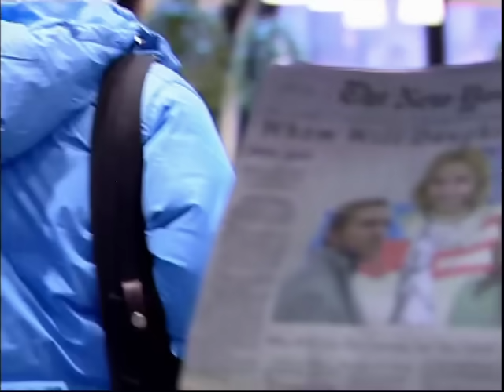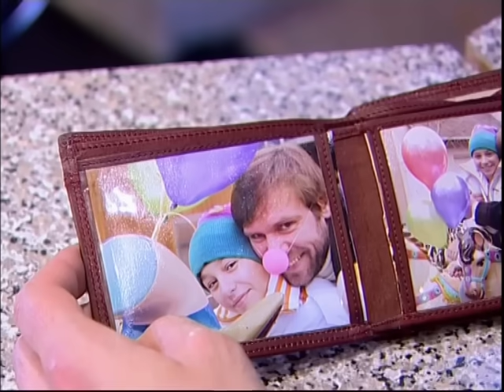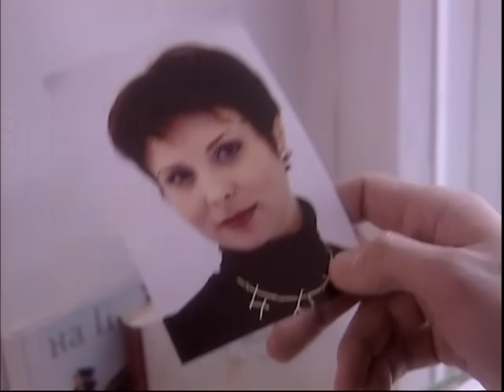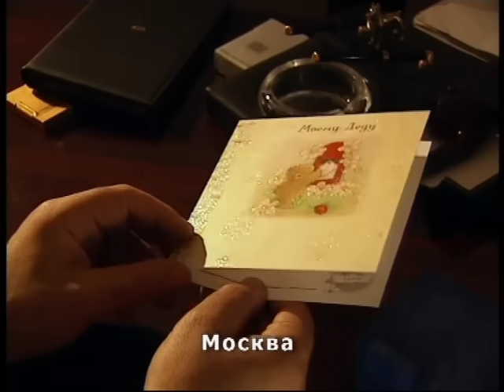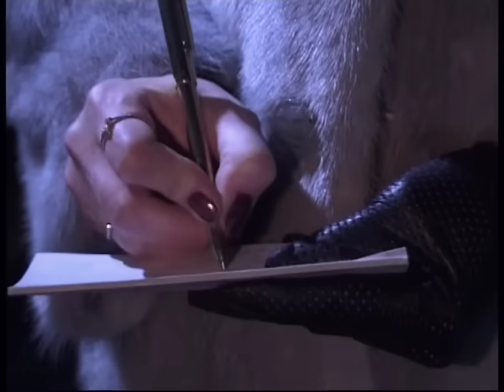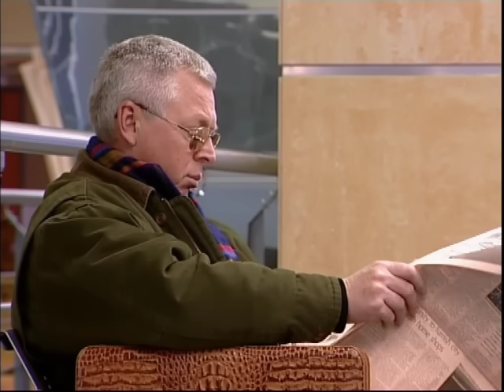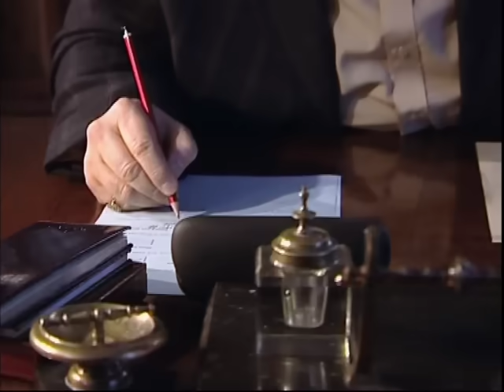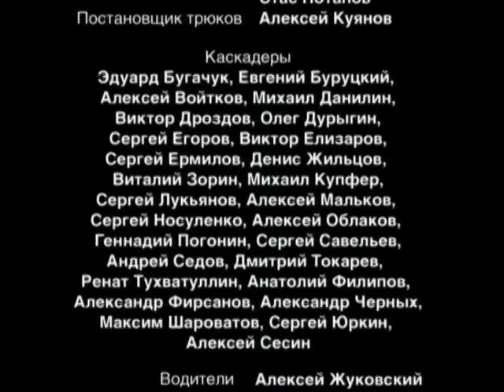Телохранитель. Серия 5. Криминальный Боевик.Лучшие Сериалы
ТЕЛОХРАНИТЕЛЬ. Криминальный Боевик

Год: 2006
Страна: Россия
Режиссер: Влад Фурман
Сценарист: Дмитрий Каморин
Операторы: Вадим Бузуев, Иван Малютин
Композитор: Михаил Шкирман
Художник: Валерий Архипов
Продюсеры: Андрей Каморин, Андрей Прошутинский (иcп.), Илья Малкин (иcп.)
Кастинг-директор: Марина Ивкина
Актеры: Юрий Цурило, Олег Зима, Юрий Анпилогов, Яна Львова, Николай Иванов (III), Олег Кныш, Эдуард Трухменёв, Ольга Погодина, Александр Сергеев, Александр Маркелов, Андрей Заводюк, Вячеслав Жолобов, Борис Миронов, Сергей Апрельский, Наталья Бочкарёва, Людмила Балахонова, Елена Котельникова, Анатолий Ильченко, Борис Быстров, Заза Чичинадзе, Валерий Жаков, Андрей Егоров, Ольга Алпатова, Нелли Попова, Михаил Каганович, Иван Рыжиков, Андрей Леонов, Светлана Свибильская, Владимир Головин, Арина Захарова, Любовь Омельченко, Василий Савинов, Дмитрий Персин, Михаил Солодко, Эдуард Федашко, Алексей Сыщиков, Олег Скляров, Татьяна Бронзова, Велимир Русаков, Анастасия Цветаева, Игорь Поляков, Виктор Запорожский, Владимир Кардонов, Александр Новиков, Павел Кипнис, Владимир Гостев, Елена Липская, Иван Колесников, Александр Базоев, Владимир Тимофеев, Татьяна Артёмова, Владимир Воронин (II), Павел Поймалов, Дмитрий Журавлёв (III), Сергей Жолобов, Игорь Васильков (II), Александр Числов, Альберт Чудковский, Елена Афонина, Виктор Соловьёв
Производство: Новый русский сериал
Премьера: 16 июля 2007
Cерий: 12
Жанр: криминальный фильм, боевик
Подборки фильмов: фильмы про телохранителей

К услугам Отдела Физической Защиты (ОФЗ) частного охранного агентства "Командор" вынуждены обращаться как бизнесмены, политики, так и звезды шоу бизнеса и даже ученые. Рано или поздно конфликтные ситуации выходят из-под контроля и требуется помощь профессионалов. Преступники используют богатейший арсенал новых видов оружия, техники, ядов. Внедряются в структуры и все время дышат в спину своим жертвам, карауля, поджидая нужный удобный момент, для выполнения заказа. "Командору" приходится принимать участие в дипломатических миссиях и решать поставленные задачи с помощью хороших связей с ФСБ, СВР и Правительством РФ. Своевременно добытая информация существенно влияет на оперативность реагирования и эффективность решений. Главное оружие - скорость и скрытность. Благодаря богатому опыту, смекалке и слаженности членов команды, "Командору" удается обеспечивать своим клиентам охрану по категории "А" (высшая степень). Криминальным группам приходится изобретать все более изощренные способы преследования собственных интересов. Зрителям же, остается лишь гадать, что на сей раз, выкинут злоумышленники, и что предпримет "Командор", чтобы предотвратить нежелательные последствия для своих клиентов.